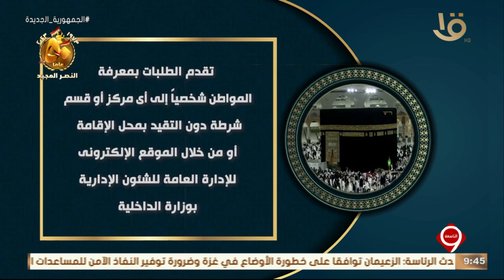الداخلية تعلن عن بدء قبول طلبات التقدم لأداء فريضة الحج لعام 1445ه / 2024م